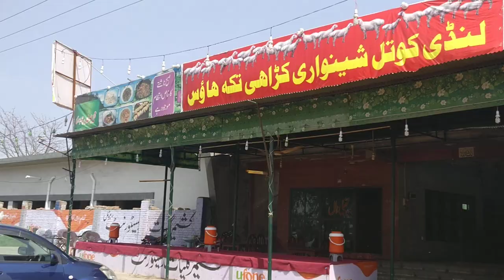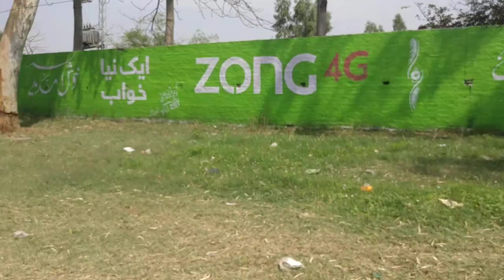President General Zia Ul Haq Granted For Masjid Near Latif Foundation School Latifabad Rwp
When i Go To Wedding Seremony For My Relative Son Of M,R*** At 5, April, Thursday, 2018 In Tawqal Hotal For Lunch Then I Make This Video.

                            ( World Adventures )